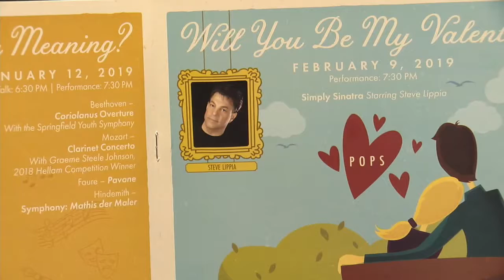Kyle Wiley Pickett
The 2018 Springfield Symphony Orchestra season is almost upon us. Music Director/Conductor Kyle Wily Pickett gives fans a preview of the upcoming season.